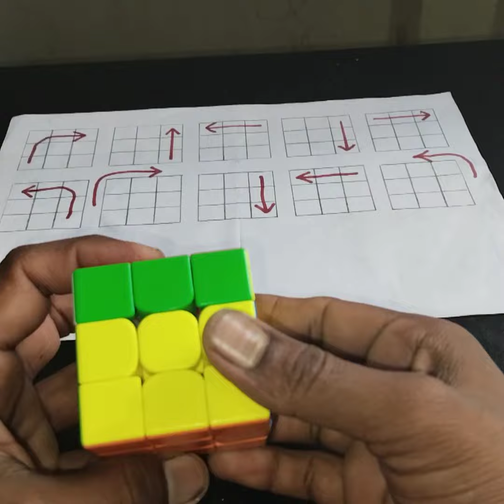Crack the Puzzle: Learn How to Solve the Rubik's Cube in Hindi Now!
BEST CUBER MK

please support 🥺

MY VIDEO RELATED 👇

how to solve cube puzzle bl3 in hindi
how to solve pyramid puzzle
how to solve sudoku
how to solve puzzle box
best video rubik's cube
3 by 3 cube puzzle solution step by step
3 by 3
3 by 3 cube puzzle world record
3 by 3 magic square
3 by 3 cube solve
3 by 3 cube
3 by 3 cube puzzle solution short
3 by 3 rubik's cube
3 by 3 rubik's cube solve
3 by 3 cube kaise solve karen
learn how to a solve rubiks cube in 1 minutes.
learn how to a solve rubiks cube in 1 minute,
learn how to solve rubiks cube 3x3, learn how to
solve rubiks cube 3x3 magic trick. learn how to
solve rubik's cube 3x3 magic trick formulahow to
solve rubik's cube 3x3 in 1 minutes.how to solve
rubiks cube 3x3
solving a rubik's cube?
what are the 7 steps to solving a rubik's cube in hindi
How to solve a Rubik's cube in 4 moves
how to solve a 3 by 3 rubik's cube in 4 moves
how to solve a rubik's cube 3 by 33x3 rubik's cube3x3x33×3Best Cuber MkCubing indiabest cuber mkcubeheadcubing indiahow to solve the rubik's cubelearn to solve the 3x3 rubik's cubereviewrubik's cube tutorialrubiks cube tutorialrubix cubesolving the rubik's cubespeedcubespeedcubing